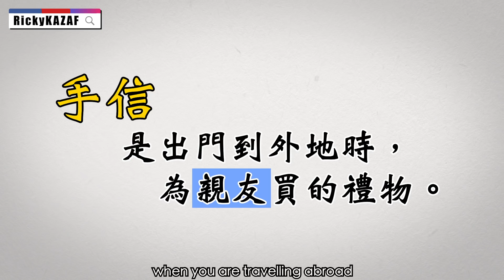男士下體🍌專用清潔液?!｜韓國化妝髮型戰利品分享 | RickyKAZAF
Follow me 팔로우미
【 KAZAF Academy 】
【 男士大改造服務 】
「改造提昇自信，發掘不同自我。」
【 化妝師課程 】
《專業男士化妝及髮型証書課程》
【 Product Information 】
LAQLANC HOMME - Natural Cover Homme Cushion
LAKA - Just Cheek [MARS]
FOR BEAUT - SPEAR POMADE WAX Supreme Hold Medium Shine
DASHU DAILY - VITA-FLEX MEN’S SECRET SPECIAL CLEANSER